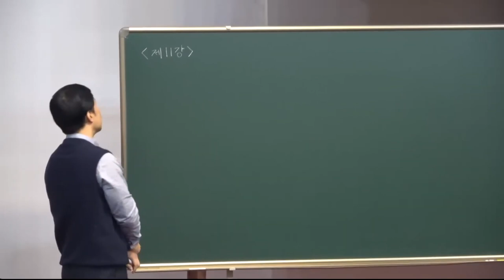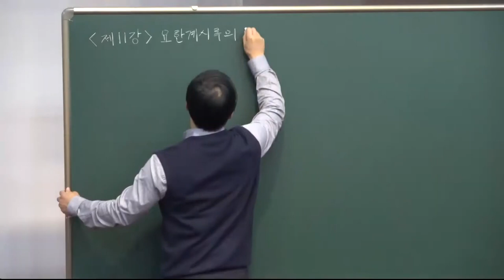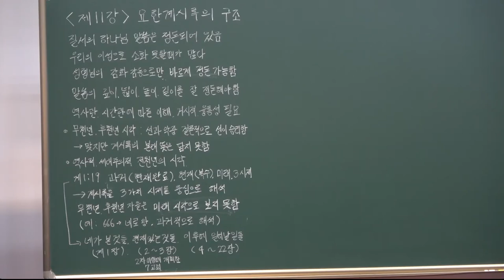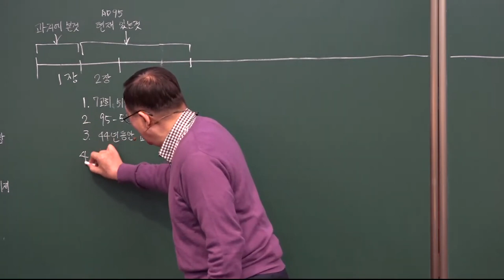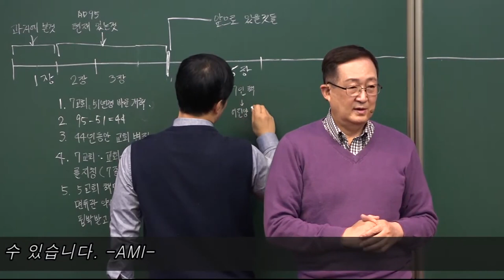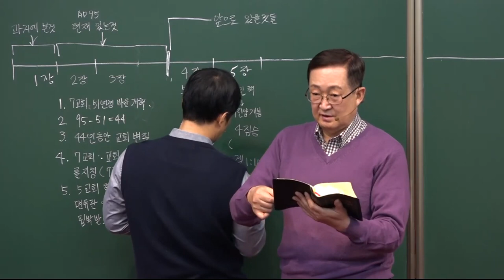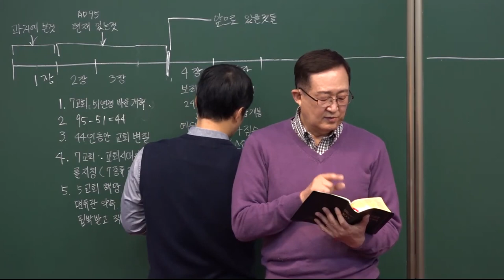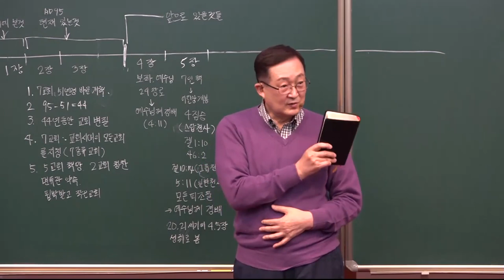요한계시록의 구조 1-5장 / [요한계시록강해] 11-1강 / 황용현 목사